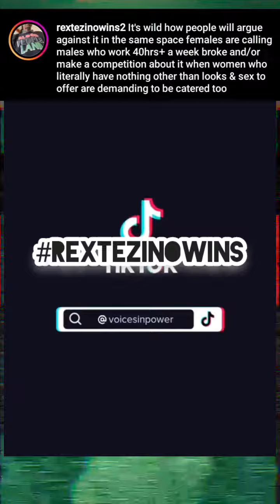diary of a man's worth....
men especially BlackMen have some of the worst scrutiny applied to them it's unreal

Even in looking at shellshock which was the PTSD of it's time, the machismo misogynistic testosterone driven suckitup manup ideology ran so heavy that the after effects of war & combat were mislabeled as coward like deficiency in those who watched their buddies be killed were bombed and the items associated with the carnage of the recessive act

In part we personally took on pacifism outta realizing how primal fighting is, especially when we can't remember any that were necessary, less of course in defense/protection of others. Like, a friend showing up to highschool with a "I ran into a door" story automatically equated dude was in for a beating

As far as posttraumaticstressdisorder overlayed on top of posttraumaticslavedisorder wherein Brothas are labeled as superpredators as early as 9, like TamirRice & before him EmmitTill the pressures can be overwhelming for those who can't compartmentalize it all...something similar to the Ancestors who struggled with being a good slave which results in the system stepping in. cps is childtrafficking just as massincarceration being the adult version for BlackPeople who make up the majority of the prison population due to the lie of being inherently evil

And then on top of it all, BlackWomen as a collective think it's okay to refer to dudes as b*tches in the tune of "Black men ain't sh*t," which they scream right in front of BlackGirls & BlackBoys as if BlackChildren aren't taking notes and building identities based on the "reality" being painted